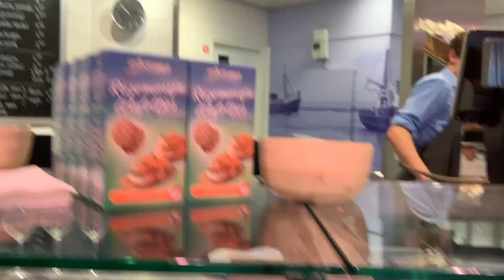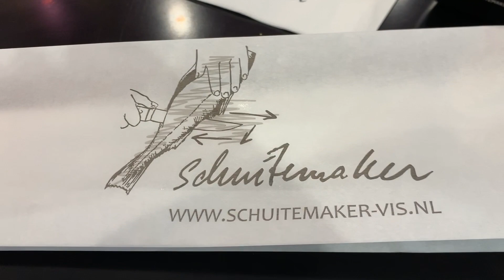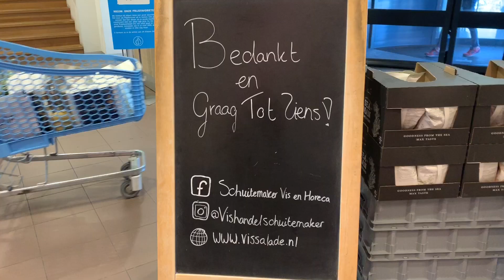EATING EEL IN LEIDEN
A Dutch delicacy, yes it’s smoked eel or as we say gerookte Paling . I was lucky to see the delicacy at the Schuitemaker  Vis , Google them before you arrive and make a point of visiting one of there stores .
Should you be in Amsterdam see if you can find Bas Oosterboom on the canal with his fresh smoked eel just listen for a noisy fellow bellowing like the fish mongers of old .
The old Amsterdammers may be able to point you in the right direction.
Most importantly don’t forget our famous fishing town Volendam I think they could share in that wonderful song of old She was a fish monger ..
What a great day all that wonderful eel I ate was finished with a lovely glass of wine ... Oh that’s where one of my favourite channels comes in I have a few do check out Holly’s Happy Hour  :  yes you’ll love her attitude.